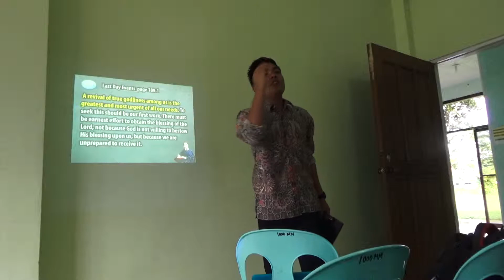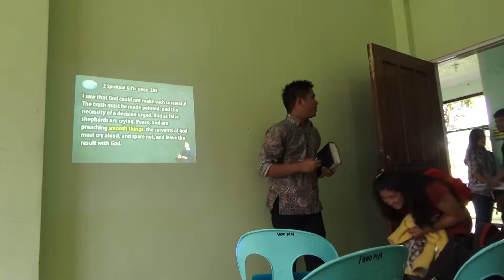Endtime Work Jasper Ituriaga pyc 2015 02